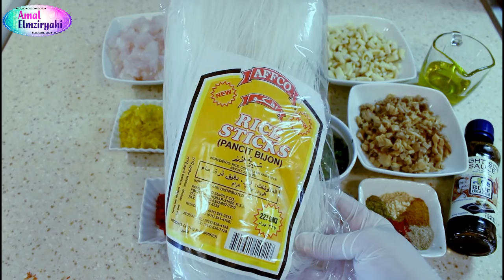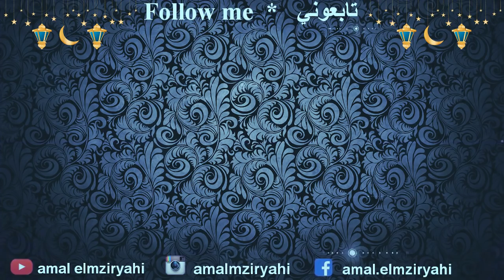طريقة عمل سبرينج رول بالسمك ( سيكار بالحوت )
سيكار بالحوت سبرينج رول
المقادير حسب الحاجة والمتوفر
علبة عجينة الجلاش ( الفيلو )
1 فيلي سمك ابيض
300 جرام روبيان ( كروفيت )
250 جرام كلمار
فطر معلب نقطعه صغير
زيتون اخذر مقطع صغير
كزبرة و بقدونس مفرومين ناعم
ليمون مخلل  قطع صغيرة
ملعقة معجون الحر ( الهريسة )
ملعقة كبيرة معجون الطماطم
بابريكا ( التحمبيرة ) و كمون
و فلفل ابيض و زنجبيل بودرة
وبهرات السمك اذا اتوفرت
ملعقتين صلصة الصويا و ملح حسب الذوق
150 جرام شعرية صينية المعمولة من الارز
زيت لذهن الرقائق
Produced with CyberLink PowerDirector 16
للمتابعة :